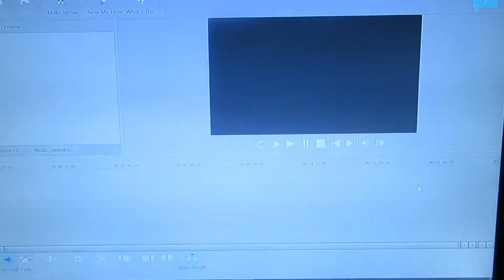Destiny Livestream FUNNY MOMENTS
Funny moments from my Destiny Stream earlier today, plus an apology for not making the video I promised to make.